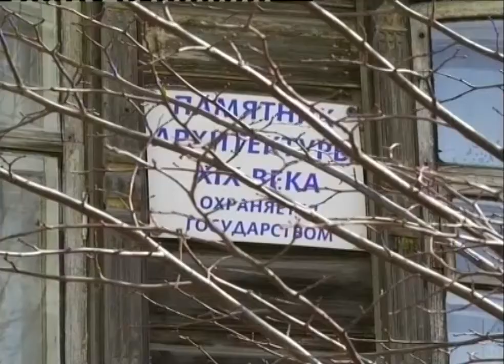"Пень на дороге" или памятник архитектуры?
Охраняется государством, но разрушается временем. Судьбой единственного памятника архитектуры в Первоуральске заинтересовалась прокуратура. Проблема в том, что у здания нет хозяина и оно ветшает. При этом сам особняк пользуется популярностью у любителей фольклора. Снести нельзя оставить - в специальном репортаже Таисии Пономаревой

То ли голоса наших предков, то ли сама история наполняют каждый уголок старинной усадьбы. Этнографическое пение в Первоуральске можно услышать только здесь. И пока наслаждаешься звуками музыки внутри, на какое-то мгновение забываешь о том, что снаружи этот "храм народного искусства" походит на покосившуюся развалину. Прогнившие бревна, выбитые стекла - самому зданию уже более сотни лет и его не пощадило время.

Таисия ПОНОМАРЕВА, корреспондент: «"Пень на дороге" или памятник архитектуры? Этой дискуссии уже более 30 лет. В 1987 году сами спасли старинный дом от сноса. С тех пор здание признали "Усадьбой 19 века" и дали официальное звание "Памятника архитектуры"».

Этот памятник архитектуры - единственный в Первоуральске. И пока вокруг вырастают многоэтажки, общественники готовы до последнего защищать усадьбу 19 века, в которой каждый уголок хранит свою тайну.

Еще одну ценную находку любители старины нашли в русской печи.

Мечтая создать здесь музей, за три десятилетия общественники собрали внушительную коллекцию предметов народного быта.

Культурное богатство первоуральской усадьбы уже оценили многие известные люди, среди них - народная артистка России Елена Сапогова и кинорежиссер Сергей Мирошниченко. Впрочем, сами горожане знают старинный дом еще и как место проведения "вечёрок" с традиционными русскими песнями и танцами. Нередко такие "посиделки" заканчиваются свадьбами.

семья ИСАЕВЫХ: «Атмосфера-то домашняя! Здесь ты можешь совершенно спокойно узнать человека, но при этом не сближаясь с ним. Здесь народ общается постоянно: и в песнях, и в играх, и в танцах ты познаешь, присматриваешься. У нас все пары долгожители друг с другом, разводов практически нет».

Место встречи местного казачества или площадка для репетиций фольклорного коллектива - по мнению первоуральцев, дом нужен для того, чтобы сохранять народные традиции.

Сергей САБЛИН, руководитель общественного движения "Центр традиционной русской культуры "Народный дом": «Чтобы можно было прийти и увидеть своими глазами, услышать своими ушами - побывать, встать и станцевать кадриль молодежи - почему бы не станцевать?  Почему только рэп или еще чего-нибудь там? А русского-то ничего не осталось. Что мы - не русские что ли?».

Удастся ли сохранить само здание - вопрос открытый. Последние его жильцы съехали в 1987 году и с тех пор у этого дома, по сути, нет хозяина. Чтобы сохранить памятник архитектуры, прокуратура обратилась в суд с требованием обязать первоуральскую администрацию взять усадьбу на баланс. Однако городские власти указывают на то, что по документам 11/36 здания все-таки принадлежат частным лицам.

Ольга ГАТАУЛЛИНА, начальник жилищного отдела комитета по управлению имуществом администрации Первоуральска: «Если все-таки будет принято решение об обязании администрации принять в муниципальную собственность спорную долю, распоряжение данным имуществом возможно будет только с согласия всех собственников».

Пока длятся судебные тяжбы, общественники строят планы на будущее: чертежи и макет обновленной усадьбы уже готовы.

Но пока средств на восстановление здания нет - остается лишь ждать решения областного суда: в июне суд определит владельца усадьбы.